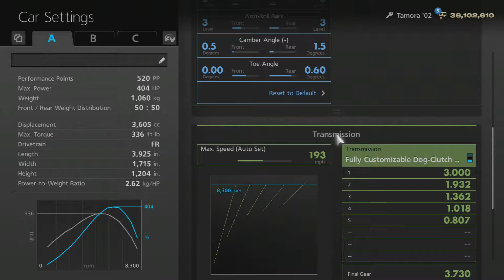GT6 Seasonals November 27, 2014 - Expert 520PP English Lightweights at Brands Hatch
Another win, this time with a Tamora. This car is untuned. Yes I added power and other parts to make it faster but it is untuned. Aids are as shown.
Note: The reason for this video is to show you that you can make mistakes and still win. I tried to show you where I screwed up (on the grass, too wide on a corner, etc.). I could have won without the rabbit screwing up but, hey, I'll take the easy win. I change view on the 5th lap to show you how the rabbit overshot the second corner which lost it some time and made my job easier. Look, don't give up. If you quit, you'll never get the chance to learn. This is a tough seasonal but it's worth it, just for the experience of learning how to beat a challenge.
Note 2: The rabbit isn't that fast. What makes this challenging is the it starts almost a full minute ahead of you. Its times are around 1:45. If you run 1:35 laps, you'll make up the difference somewhere on the last lap. Forget the math, just run consistent 1:36 laps and you will win. Good luck!